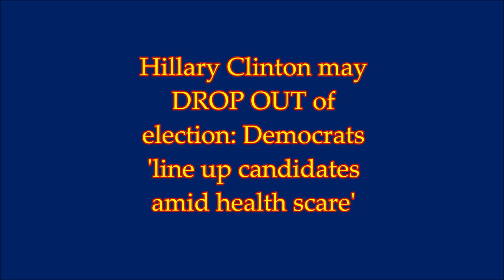Hillary may DROP OUT of Election Democrats 'line up Candidates amid Health Scare'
MLordandGod